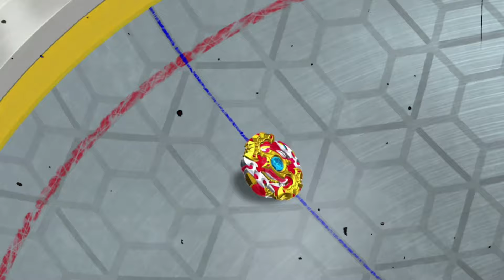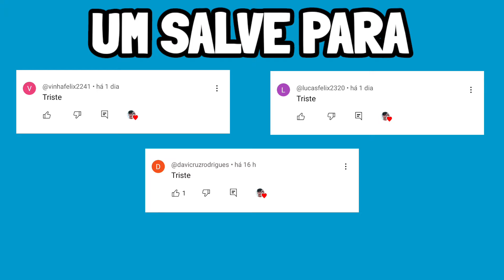SHU FEZ O QUE NINGUEM ESPERAVA (Beyblade Burst Evolution)